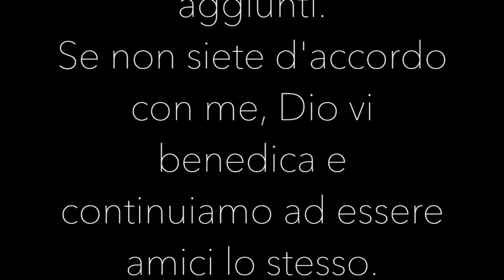Ma perché no?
La domanda: perché è così difficile concepire? Sarebbe facile per me darti una risposta “religionistica”, ma ti rispetto troppo e ti voglio troppo bene per farlo. In questo video ci sarà anche una preghiera.